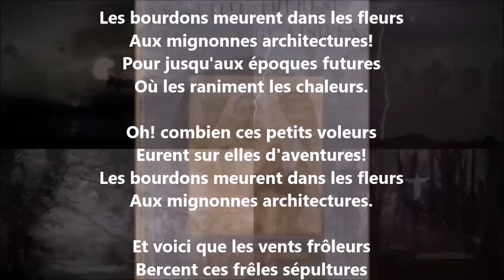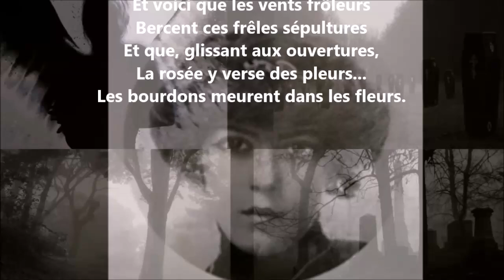Les bourdons - Lucie Delarue-Mardrus lu par Yvon Jean